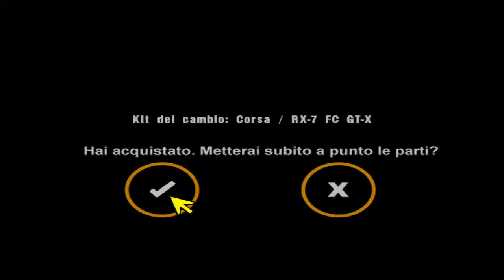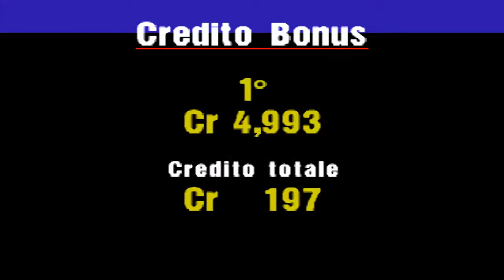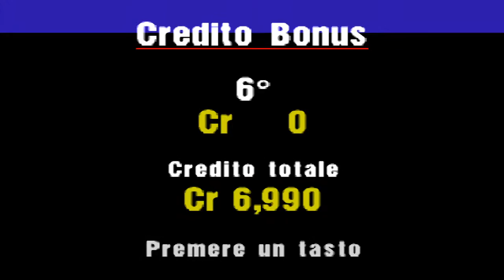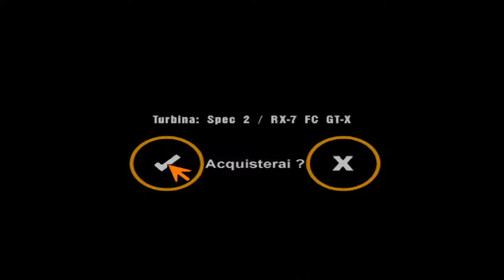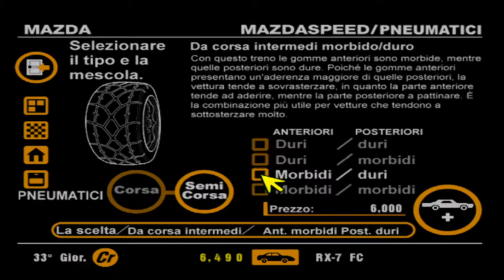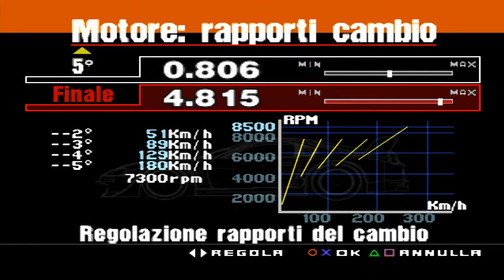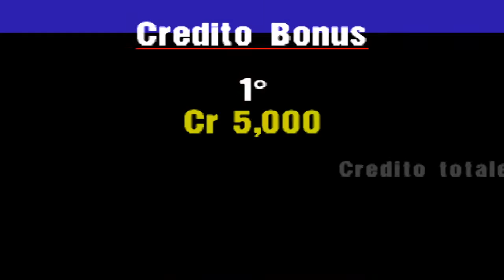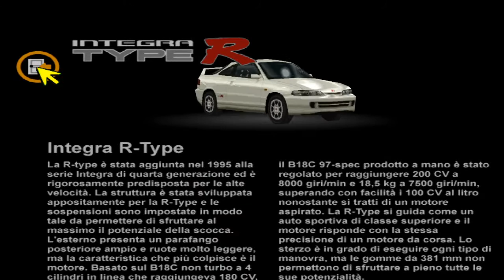HobblesLive - Gran Turismo #2